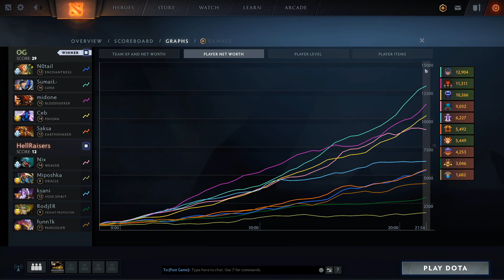OG vs HellRaisers | BO3 | AMD SAPPHIRE OGA Dota PIT Group A - Game 2